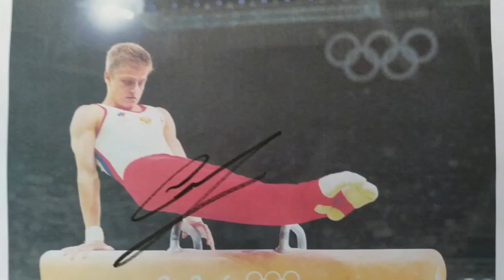Олимпийский призёр Иван Стретович, пообщался с молодыми борцами, поделился опытом